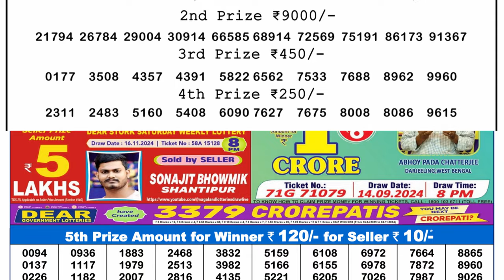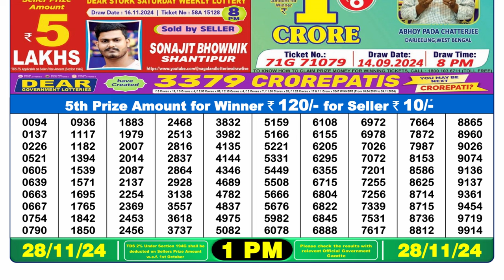🔴Lottery Sambad Today 01:00pm 28/11/24 Dear Lottery Result Pdf Download